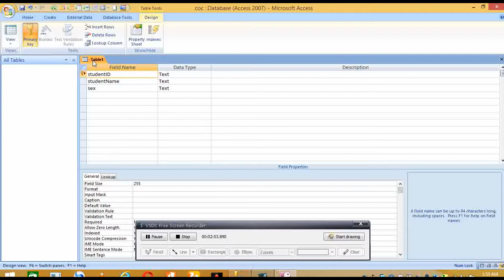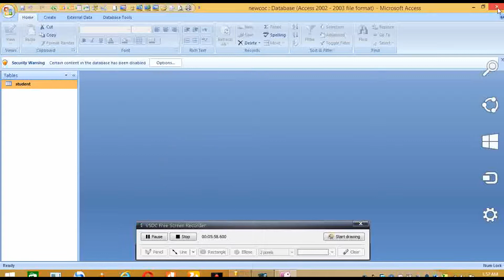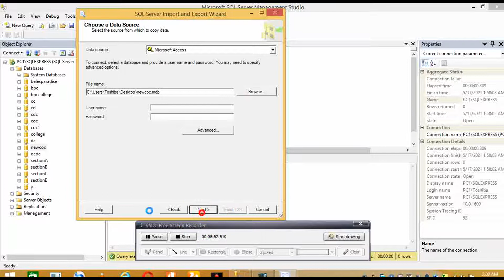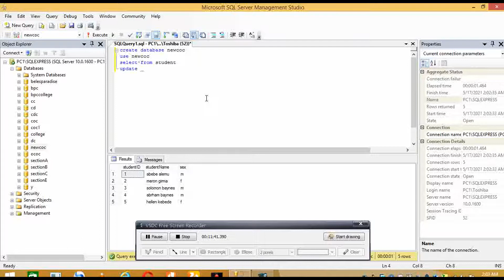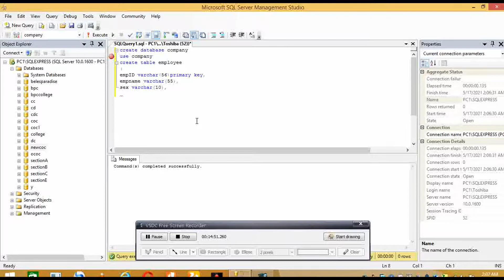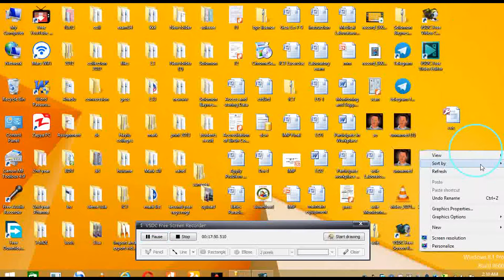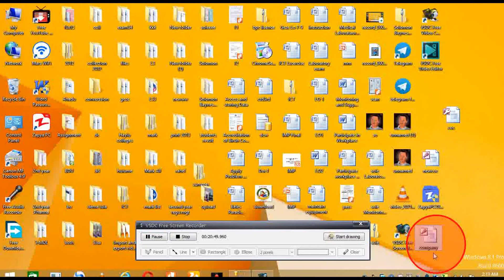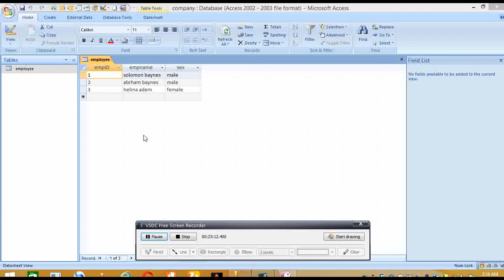Import and Export files in SQL Server by solomon Baynes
Import and export files by using SQL server
solomon baynes tutorial